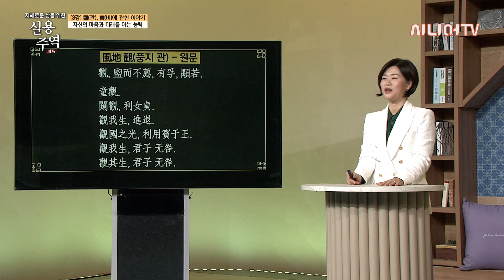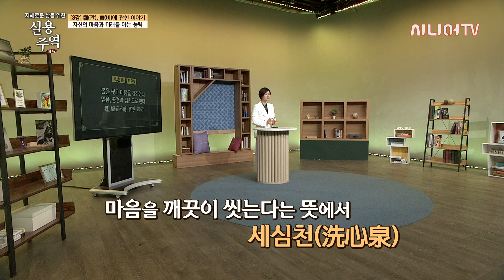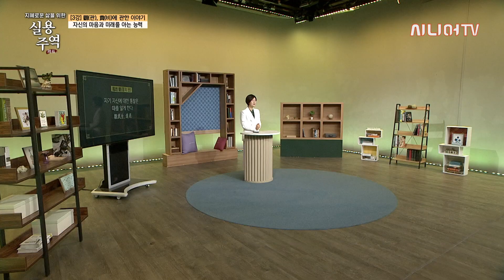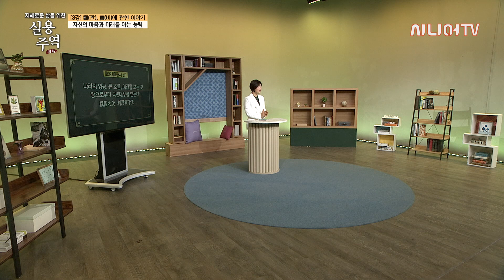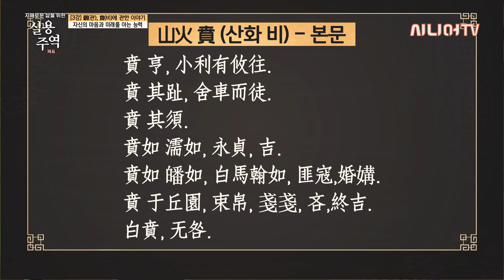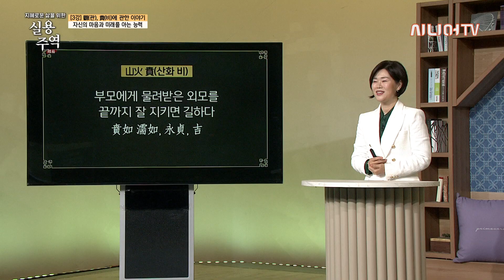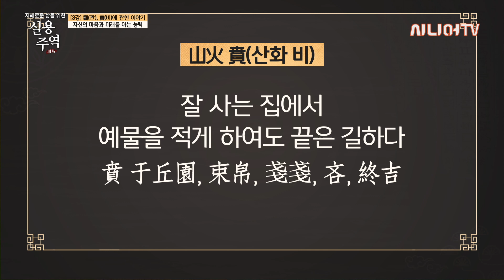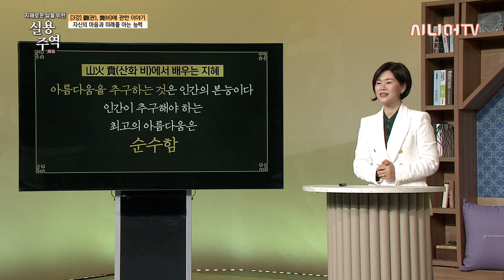자신의 마음과 미래를 아는 능력 [지혜로운 삶을 위한 실용주역 3회]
동양 학문의 최고봉인 주역은 태어나서 죽을 때까지 공부해야 하는 학문으로  쉽게 배우기 힘든 학문 중 하나인데요.  '지혜로운 삶을 위한 실용주역' 에서는 인간 생활에 있어 윤리와 도덕 그리고 규범에 관한 이야기를 중심으로 주역을 쉽고 재미있게 배워보는 시간을 가져보겠습니다!

00:00 오프닝
01:45 오늘의 주제 '풍지 관, 산화 비에 관한 이야기'
04:27 '풍지 관'의 원문 및 풀이 시작
10:35 풍지 관 - '동관 소인무구 군자린'
13:10 풍지 관 - '규관 리여정'
21:00 '풍지 관' 정리
22:05 '산화 비' 원문 및 풀이 시작
26:25 산화 비 - '비기지 사거이도'
33:00 산화 비 - '백비 무구'
34:15 '산화 비' 정리
41:42 클로징